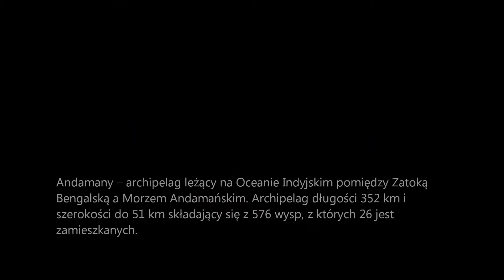Diving - Andaman's Islands - Dixons dive site - part 2